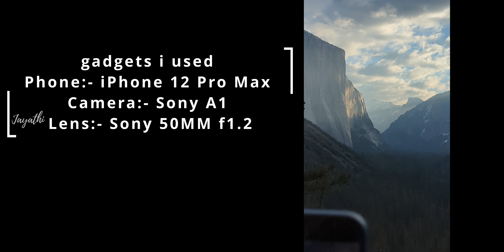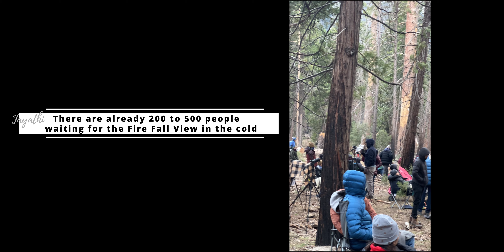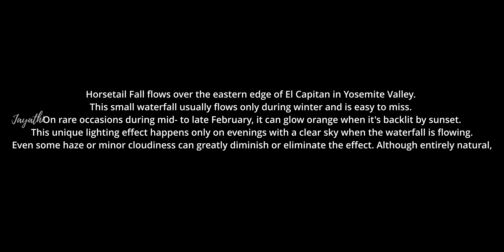Lava లాంటి Fire Fall | ప్రపంచంలోనే అత్యంత అద్భుతమైన దృశ్యాన్ని చూద్దాం రండి | Travel Vlogs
Hello Viewers...
Thank You for checking the description , I really Appreciate it...

In this Video I'll show you all the very famous Yosemite Fire Fall which will happen once very Year  .You have to at-least See once in a Life time, I tried my best to show you everything in this video. If I missed anything I'll cover up next time.

In my Channel I'll make Videos related to Travel, Shopping, Vlogs, Cooking, beauty tips, Lifestyle and Fashion related.

I would love to see you as a part of my YouTube family.

STALK ME !

COPYRIGHT :
Everything on this Channel is created by the owner of this Channel Jayathi Puvvada, Using any of the content without my permission is not granted.

Stay Positive
With Love...
♛ Jayathi ♛